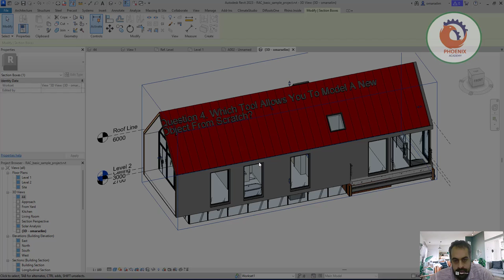السؤال 4 ما الأداة التي تسمح لك بنمذجة كائن جديد من الصفر؟